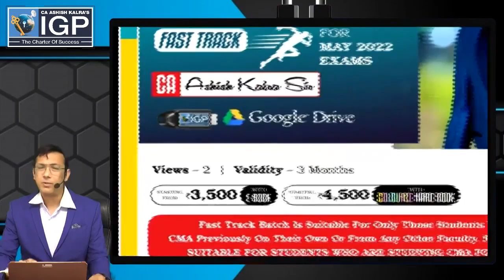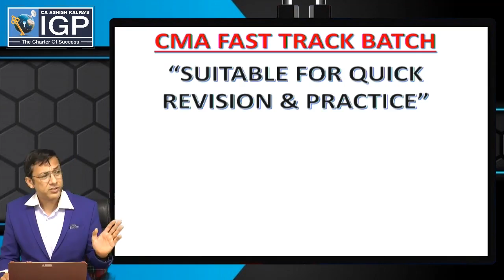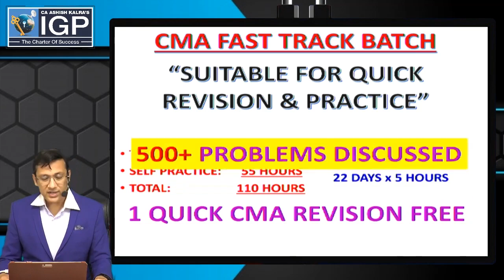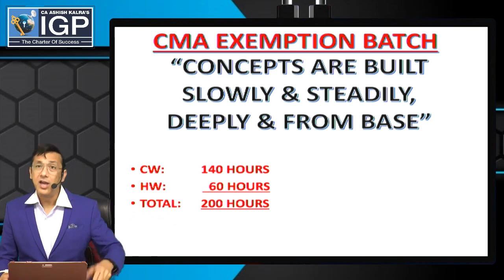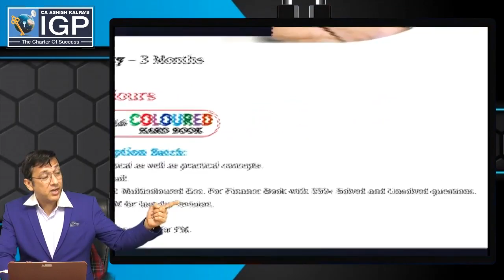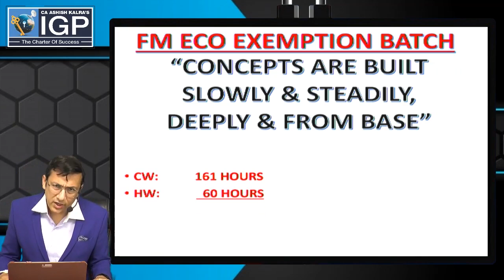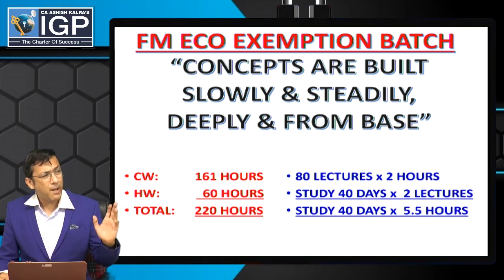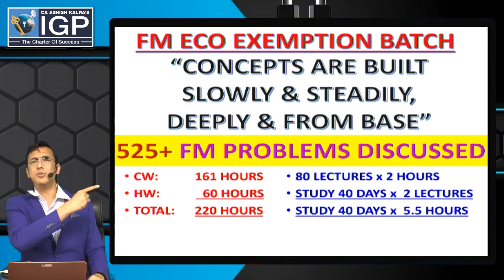CA Inter | CMA Fast Track Batch, CMA Exemption Batch, FM Eco Exemption Batch | May 2022 Exams